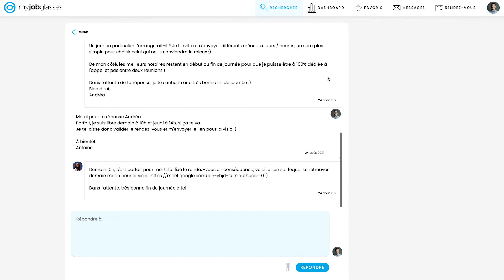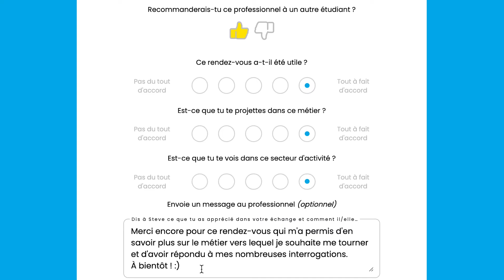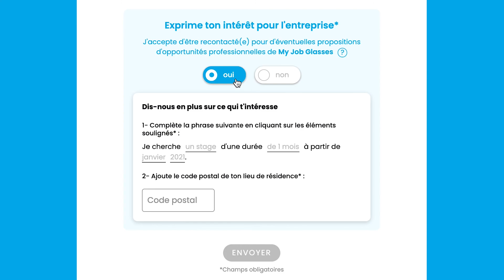My Job Glasses Academy #10 - D-Day: what is it like?